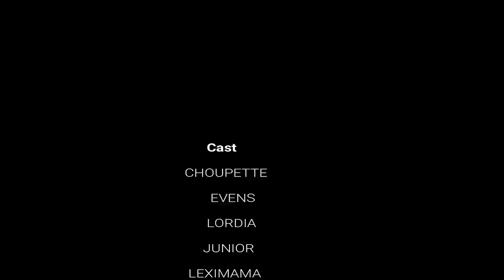INFIDELE PART 06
On Serie ki Baze sou KRETYEN Kap chite Yon realite nap viv chak Jou yon Serie ÉVANGÉLIQUE  mwen envite nou gade e pataje  INFIDELE

Ide de Dedley Aurephar
realize pa Légitime